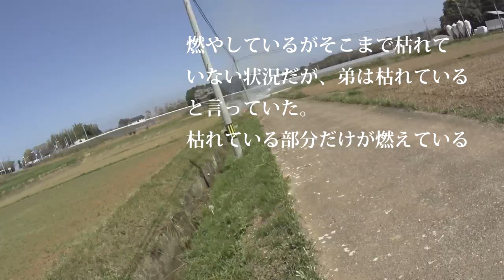【会社員実家農業手伝う】田んぼの畦に火をつけに来たけど軽トラにあわや、いやいや違うものが火傷した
関連動画